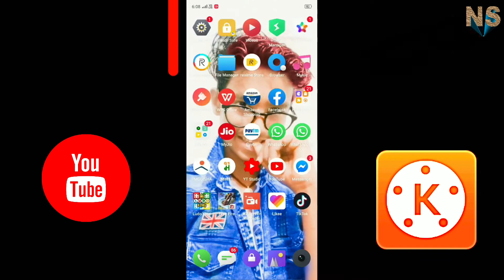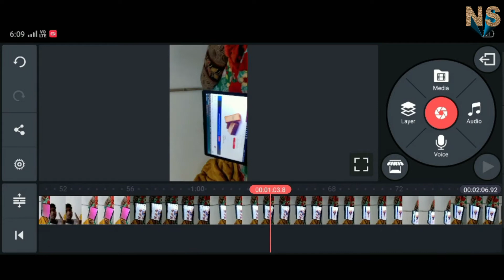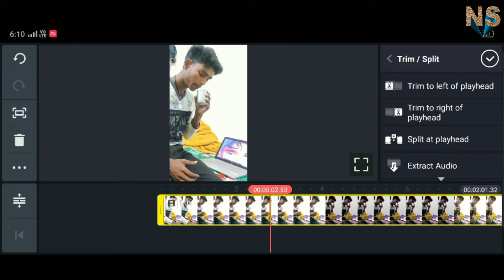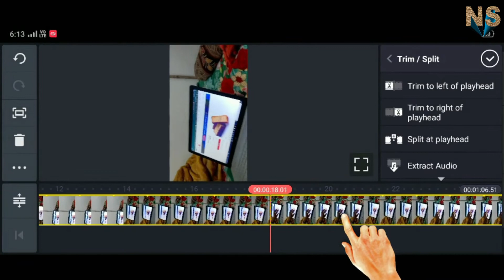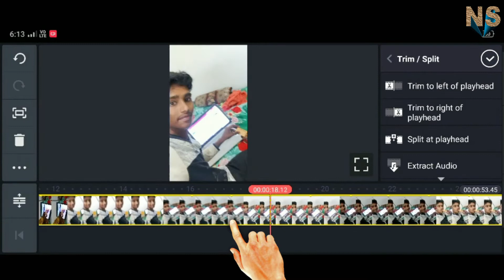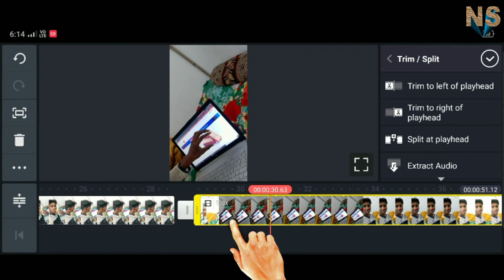Tik.Tok.Wiral.video/video_edoting.mobile.vfx.weding.editing.tutorial.kinemaster.croma.keay..3D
tik..tok..wiral..
video..mixing sikhna chahte hai to sugbscribe kare ns official video..